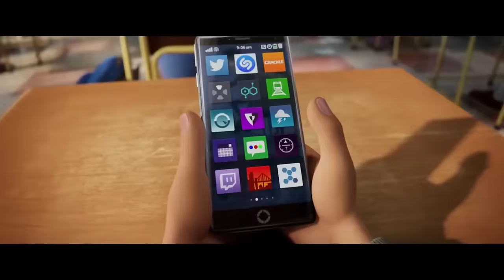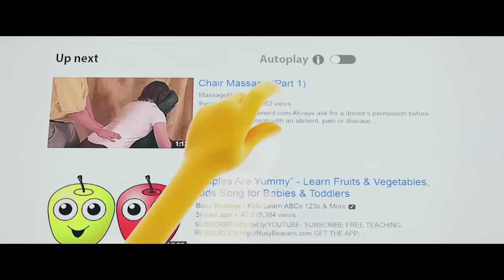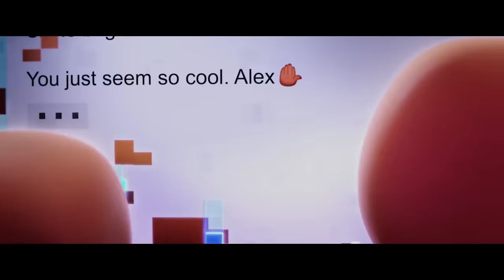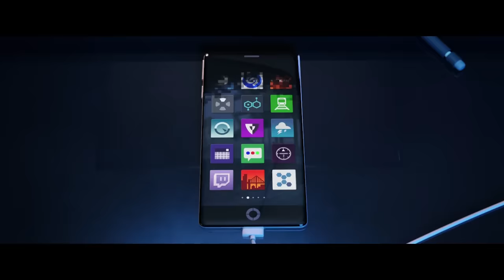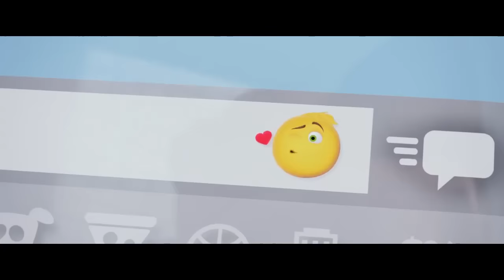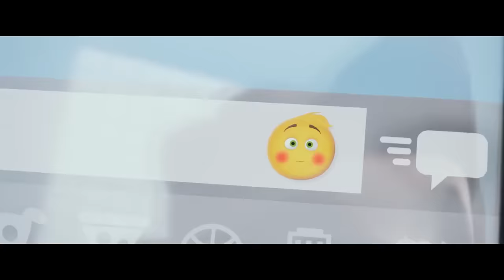The Emoji Movie tamil dubbed animation movie cute story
Movie: The EMOJI MOVIE (2017)
Director: Tony Leondis
Writers: Tony Leondis, Eric Siegel
Stars: T.J. Miller, James Corden, Anna Faris